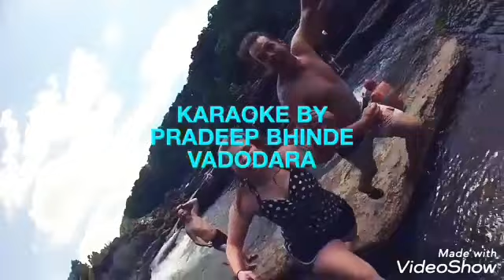Pradeep Bhinde Tum Agar Muzko cover karaoke